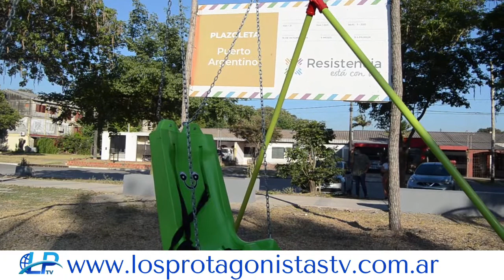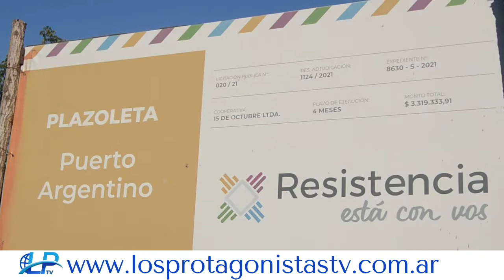Avanza la remodelación de la plazoleta Puerto Argentino del barrio Malvinas Argentinas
El intendente Gustavo Martínez recorrió este viernes las obras de intervención integral en la plazoleta Puerto Argentino del barrio Malvinas Argentinas, que se ejecutan con financiamiento del programa nacional Argentina Hace y fondos genuinos del Municipio, en el marco del Plan Director de Espacios Públicos Resistencia Verde.

Notas: Gustavo Martínez.
Pedro Meza, vecino del barrio.
Nilda Martínez, referente Cooperativa 15 de Octubre